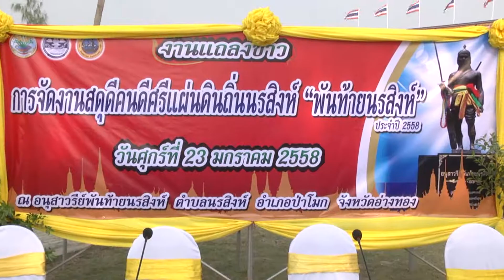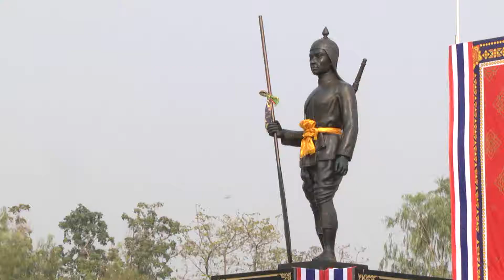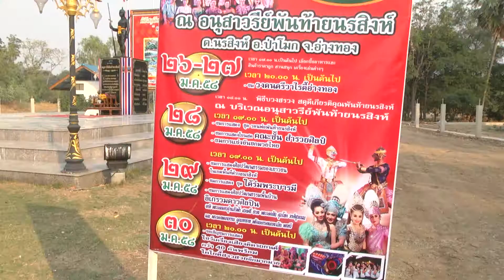23 ม ค 2558 จ อ่างทองแถลงข่าวงานสดุดีคนดีศรีแผ่นดินถิ่นนรสิงห์ พันท้ายนรสิงห์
จ.อ่างทอง แถลงข่าวการจัดงานสดุดีคนดีศรีแผ่นดินถิ่นนรสิงห์ “พันท้ายนรสิงห์”
 เวลา 16.00 น.วันนี้ ( 23 ม.ค.2558 ) จังหวัดอ่างทองจัดแถลงข่าวสื่อมวลชน การจัดงานสดุดีคนดีศรีแผ่นดินถิ่นนรสิงห์ “พันท้ายนรสิงห์” ที่บริเวณอนุสาวรีย์พันท้ายนรสิงห์ ตำบลนรสิงห์ อำเภอป่าโมก จังหวัดอ่างทอง โดยมีนายปวิณ ขำนิประศาสน์ ผู้ว่าราชการจังหวัดอ่างทอง, นายปริญญา เขมะชิต นายอำเภอป่าโมกและนายไพรัตน์ ทองหยอด นายกองค์การบริหารส่วนตำบลนรสิงห์ ร่วมแถลงข่าวสื่อมวลชน